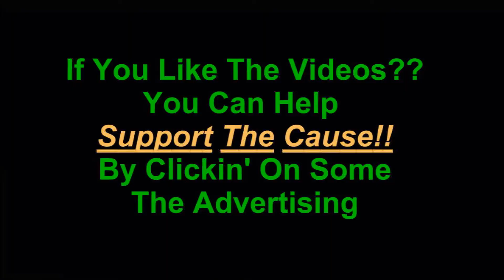Resident Evil 4 HD Chapter 5-3 Part 3.